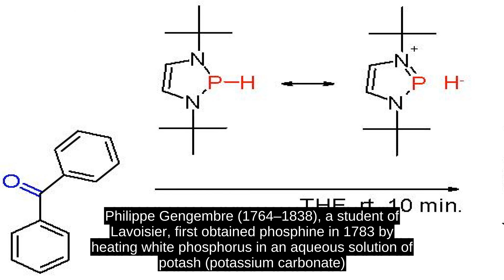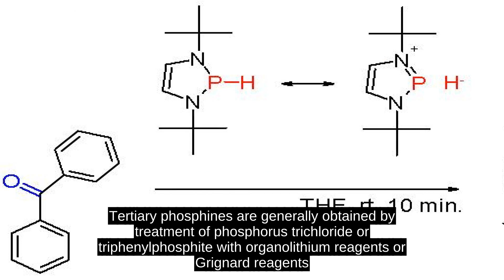Phosphine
Phosphine (IUPAC name: phosphane) is a colorless, flammable, very toxic gas compound with the chemical formula PH3, classed as a pnictogen hydride